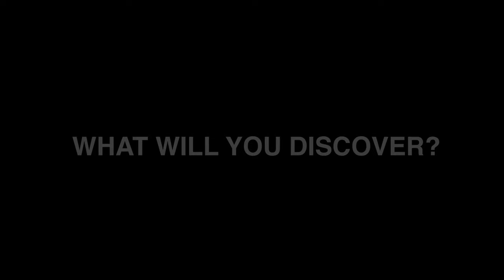We love Group Travel at Discovery Park of America in Tennessee!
Discovery Park of America is a great place to bring your group of students, adults, seniors, church groups, boys and girl scouts and more! We offer group discounts and behind-the-scenes tours and trams for groups. There is so much to see and do at our 50-acre heritage park and museum, and you will enjoy your experience at Discovery Park of America.